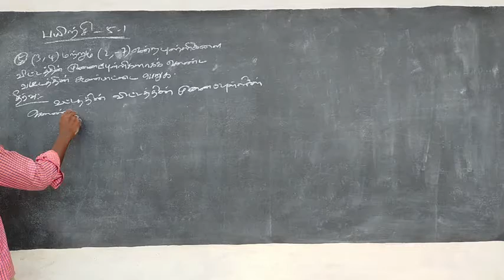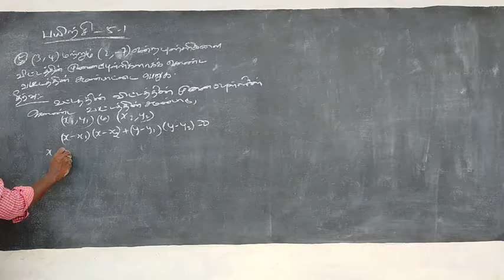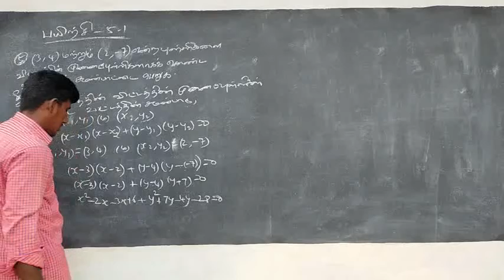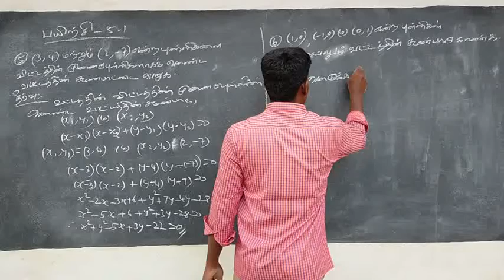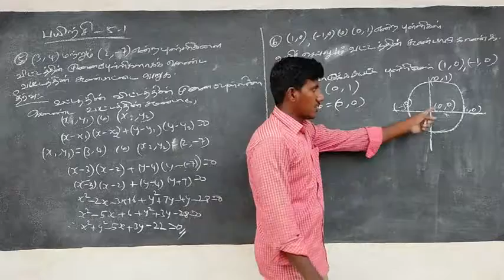12th Maths Unit-5 Ex- 5.1 Q.No - 5 & 6